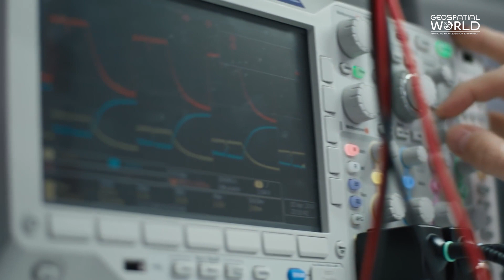SAR Satellites for Disaster Management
Weather conditions affect the satellite imagery. Clouds and storms affect the visibility because of varying frequencies and wavelengths. Besides, optical imagery relies majorly on sun's illumination or thermal radiation. Synthetic Aperture Radar (SAR) satellites effectively work in every weather condition, making them ideal for monitoring disasters or disaster prone areas.